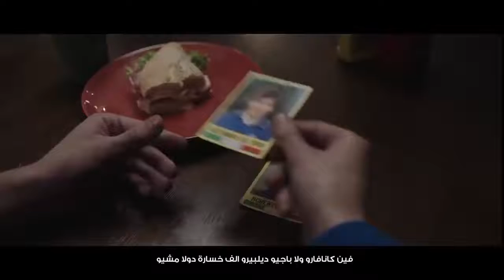Huyndai World Cup